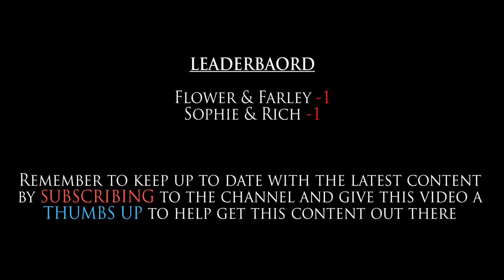DAINTON PARK GOLF CLUB - Course Vlog BigMatch - PART 1/4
BIG GOLF MATCH at DAINTON PARK GOLF CLUB PART 1/4... Me and Will Farley take on lady professional Sophie Keech and Rich Woods in a better ball stroke match.